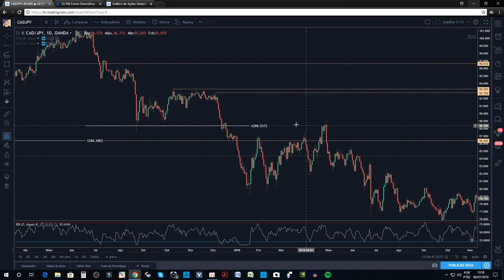Curso Forex Aula 2 - Como Definir o Stop